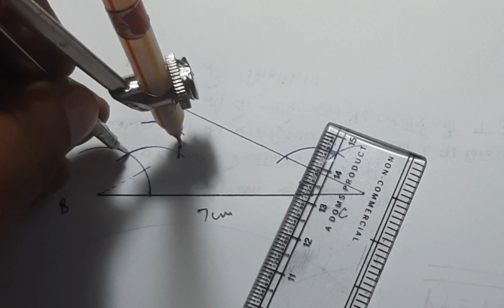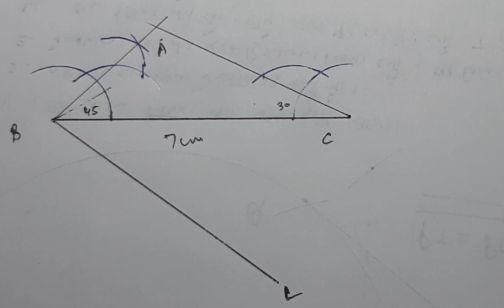Ex 11.1 Q.No.6 Class10Math constructions (रचनाएं) HBSE|NCERT|CBSE|HPSEB|All other state boards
Ex 11.1 Q.No.6  Class10Math constructions (रचनाएं) HBSE|NCERT|CBSE|HPSEB|PUNJABBOARD|UP|MP|UK|BIHAR|

Ex 11.1
Ex 11.2
what is triangle?
what is similar triangle?
what is tangent of circle?
What is line ?
what is line division?
what is parallel lines?
Which book is best for  Class 10 maths?
Is Construction class 10 Easy?
How many exercises are there in Construction Class 10?
What is similar triangle Class 10 definition?
How many tangents a circle can have?
त्रिभुज क्या है?
समरूप त्रिभुज क्या है?
वृत्त की स्पर्श रेखा क्या है?
लाइन क्या है?
रेखा विभाजन क्या है?
समानांतर रेखाएं क्या हैं?
कक्षा 10 के गणित के लिए कौन सी किताब सबसे अच्छी है?
क्या रचनाएं कक्षा 10 आसान है?
रचनाएं कक्षा 10 में कितने अभ्यास हैं?
समरूप त्रिभुज कक्षा 10 की परिभाषा क्या है?
एक वृत्त में कितनी स्पर्श रेखाएँ हो सकती हैं?

Class VIII
Rational Numbers
परिमेय संख्याएं